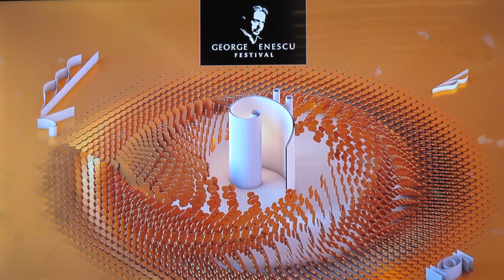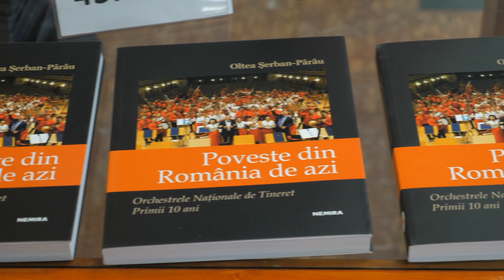Orchestra Romana de Tineret - Festivalul International GEORGE ENESCU 2019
Orchestra Română de Tineret, dirijată de Michael Sanderling, solist pianistul Nobuyuki Tsujii.
Cea de a V-a prezență consecutivă a Orchestrei Române de Tineret la Festivalul Internațional GEORGE ENESCU încununată de un mare succes!